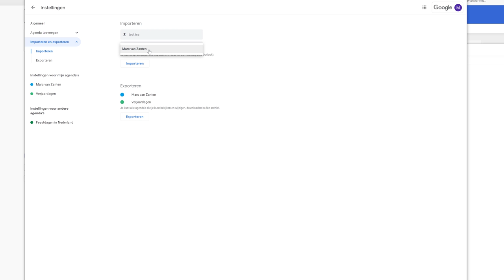Google Agenda importeren met .ical bestand - Google Workspace (user guide)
In deze video laat Noëll je zien hoe je een .ical bestand importeert binnen Google Agenda. Ga naar calendar.google.com om aan de slag te gaan.